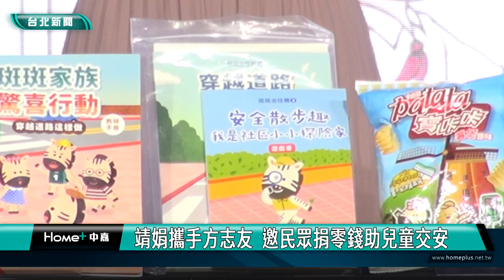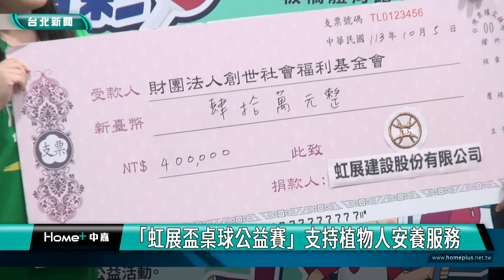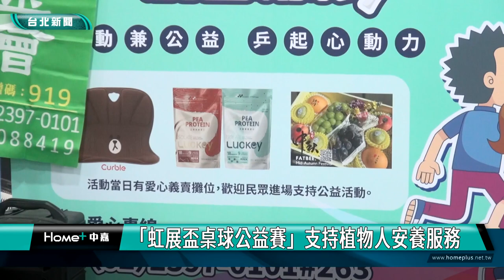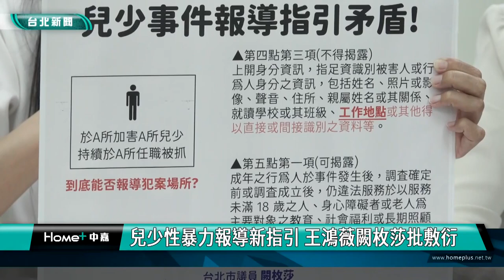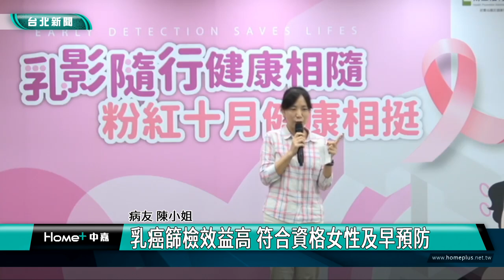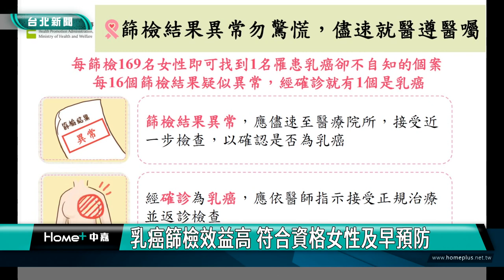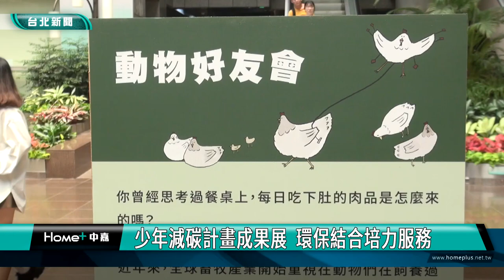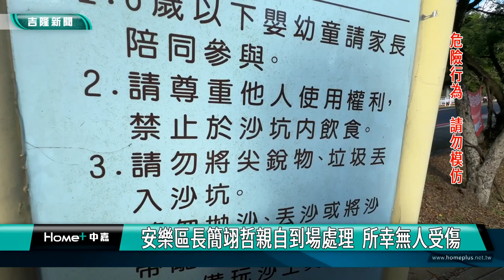中嘉台北新聞-20240910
00:20 靖娟攜手方志友 邀民眾捐零錢助兒童交安
07:00 86歲桌球國手莊黃月 揮拍送愛做公益
14:39 疑未注意限高 小巴基隆路地下道卡住3人傷
16:41 台版地面師騙上億不動產 律師警察里長涉案
19:27 兒少性暴力報導新指引 王鴻薇闕枚莎批敷衍
24:57 乳癌篩檢效益高 符合資格女性及早預防
35:18 手作黏土課激發創意 新住民親子暑假添回憶
37:39 少年減碳計畫成果展 環保結合培力服務
44:57 惡作劇!?親子公園沙坑驚見"大量圖釘"
47:29 基隆臺法文化體驗交流 見證愛與和平
49:48 漁村小旅行走訪八斗子  探究製冰廠神奇功能
53:11 鶯歌里福德宮重啟 結合公益傳遞善念
55:02 慈濟慈籃10週年 張耿輝邀謝國樑出席感恩活動

臉書追起來
Home 中嘉- 吉隆有線電視

趣聞不漏接
吉隆官網(中嘉新聞)

喜歡看電視?